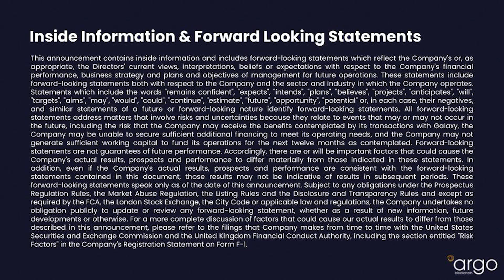February 2023 | CEO Update - Change in Executive Management and Board Resignation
𝗖𝗵𝗮𝗻𝗴𝗲 𝗶𝗻 𝗘𝘅𝗲𝗰𝘂𝘁𝗶𝘃𝗲 𝗠𝗮𝗻𝗮𝗴𝗲𝗺𝗲𝗻𝘁 𝗮𝗻𝗱 𝗕𝗼𝗮𝗿𝗱 𝗥𝗲𝘀𝗶𝗴𝗻𝗮𝘁𝗶𝗼𝗻

Today, Argo announced that CEO Peter Wall is stepping down from his positions of CEO and Chairman in order to pursue other opportunities.

Matthew Shaw has been appointed as Chairman, and the Board has appointed Argo’s Chief Operating Officer, Seif El-Bakly, CFA, as Interim CEO.

The Board will commence an executive search process, and Peter has agreed to remain as an advisor over the next few months to support the transition.

𝗠𝗮𝘁𝘁𝗵𝗲𝘄 𝗦𝗵𝗮𝘄, 𝗖𝗵𝗮𝗶𝗿𝗺𝗮𝗻 𝗼𝗳 𝘁𝗵𝗲 𝗕𝗼𝗮𝗿𝗱

𝑃𝑒𝑡𝑒𝑟 ℎ𝑎𝑠 𝑐𝑟𝑒𝑎𝑡𝑒𝑑 𝑎 𝑠𝑡𝑟𝑜𝑛𝑔 𝑓𝑜𝑢𝑛𝑑𝑎𝑡𝑖𝑜𝑛 𝑓𝑜𝑟 𝐴𝑟𝑔𝑜 𝑤ℎ𝑖𝑐ℎ 𝑖𝑠 𝑎 𝑐𝑜𝑛𝑓𝑖𝑑𝑒𝑛𝑡 𝑜𝑟𝑔𝑎𝑛𝑖𝑠𝑎𝑡𝑖𝑜𝑛 𝑓𝑢𝑙𝑙 𝑜𝑓 𝑡𝑎𝑙𝑒𝑛𝑡𝑒𝑑 𝑝𝑒𝑜𝑝𝑙𝑒, 𝑎𝑙𝑖𝑔𝑛𝑒𝑑 𝑏𝑒ℎ𝑖𝑛𝑑 𝑎 𝑐𝑙𝑒𝑎𝑟 𝑠𝑡𝑟𝑎𝑡𝑒𝑔𝑦 𝑎𝑛𝑑 𝑓𝑜𝑐𝑢𝑠𝑒𝑑 𝑜𝑛 𝑑𝑒𝑙𝑖𝑣𝑒𝑟𝑖𝑛𝑔 𝑝𝑟𝑜𝑓𝑖𝑡𝑎𝑏𝑙𝑒 𝑔𝑟𝑜𝑤𝑡ℎ 𝑎𝑛𝑑 𝑚𝑎𝑟𝑘𝑒𝑡 𝑠ℎ𝑎𝑟𝑒 𝑔𝑎𝑖𝑛𝑠. 𝑂𝑛 𝑏𝑒ℎ𝑎𝑙𝑓 𝑜𝑓 𝑡ℎ𝑒 𝐵𝑜𝑎𝑟𝑑 𝑎𝑛𝑑 𝑒𝑣𝑒𝑟𝑦𝑜𝑛𝑒 𝑎𝑡 𝐴𝑟𝑔𝑜, 𝐼 𝑤𝑜𝑢𝑙𝑑 𝑙𝑖𝑘𝑒 𝑡𝑜 𝑡ℎ𝑎𝑛𝑘 𝑃𝑒𝑡𝑒𝑟 𝑓𝑜𝑟 ℎ𝑖𝑠 𝑚𝑎𝑛𝑦 𝑎𝑐ℎ𝑖𝑒𝑣𝑒𝑚𝑒𝑛𝑡𝑠 𝑎𝑛𝑑 𝑤𝑖𝑠ℎ ℎ𝑖𝑚 𝑒𝑣𝑒𝑟𝑦 𝑓𝑢𝑡𝑢𝑟𝑒 𝑠𝑢𝑐𝑐𝑒𝑠𝑠.

𝗣𝗲𝘁𝗲𝗿 𝗪𝗮𝗹𝗹

𝐼𝑡 ℎ𝑎𝑠 𝑏𝑒𝑒𝑛 𝑎 𝑔𝑟𝑒𝑎𝑡 𝑝𝑟𝑖𝑣𝑖𝑙𝑒𝑔𝑒 𝑡𝑜 ℎ𝑎𝑣𝑒 𝑙𝑒𝑑 𝐴𝑟𝑔𝑜 𝐵𝑙𝑜𝑐𝑘𝑐ℎ𝑎𝑖𝑛 𝑜𝑣𝑒𝑟 𝑡ℎ𝑒 𝑝𝑎𝑠𝑡 𝑡ℎ𝑟𝑒𝑒 𝑦𝑒𝑎𝑟𝑠. 𝐼𝑡 ℎ𝑎𝑠 𝑏𝑒𝑒𝑛 𝑞𝑢𝑖𝑡𝑒 𝑎 𝑗𝑜𝑢𝑟𝑛𝑒𝑦, 𝑎𝑛𝑑 𝑤𝑒 ℎ𝑎𝑣𝑒 𝑐𝑜𝑚𝑒 𝑎 𝑙𝑜𝑛𝑔 𝑤𝑎𝑦. 𝐼 𝑎𝑚 𝑝𝑙𝑒𝑎𝑠𝑒𝑑 𝑡𝑜 ℎ𝑎𝑣𝑒 𝑟𝑒𝑐𝑒𝑛𝑡𝑙𝑦 𝑙𝑒𝑑 𝑡ℎ𝑒 𝑠𝑢𝑐𝑐𝑒𝑠𝑠𝑓𝑢𝑙 𝐺𝑎𝑙𝑎𝑥𝑦 𝑑𝑒𝑎𝑙, 𝑎𝑛𝑑 𝐼 𝑡ℎ𝑎𝑛𝑘 𝑎𝑙𝑙 𝑚𝑦 𝑐𝑜𝑙𝑙𝑒𝑎𝑔𝑢𝑒𝑠 𝑎𝑡 𝐴𝑟𝑔𝑜 𝑓𝑜𝑟 𝑡ℎ𝑒𝑖𝑟 𝑑𝑒𝑑𝑖𝑐𝑎𝑡𝑖𝑜𝑛, 𝑠𝑢𝑝𝑝𝑜𝑟𝑡, 𝑎𝑛𝑑 𝑒𝑛𝑡ℎ𝑢𝑠𝑖𝑎𝑠𝑚 𝑖𝑛 𝑑𝑟𝑖𝑣𝑖𝑛𝑔 𝐴𝑟𝑔𝑜 𝑓𝑜𝑟𝑤𝑎𝑟𝑑. 𝑂𝑛𝑤𝑎𝑟𝑑𝑠 𝑎𝑛𝑑 𝑢𝑝𝑤𝑎𝑟𝑑𝑠!

RNS: